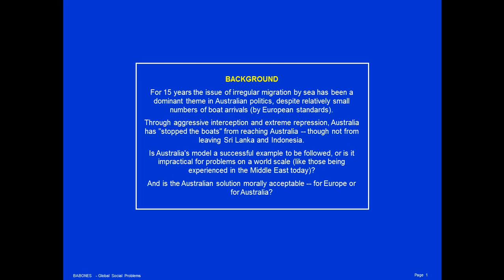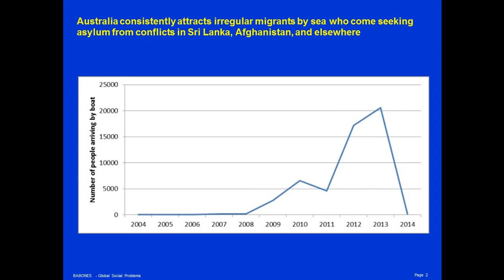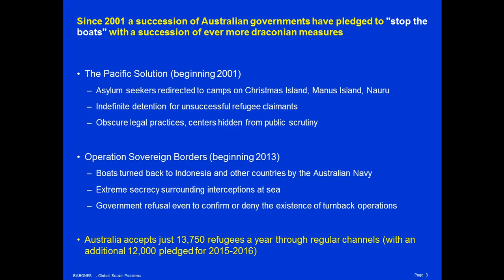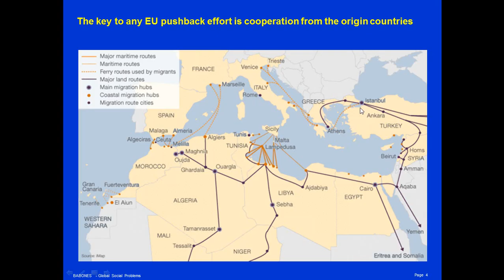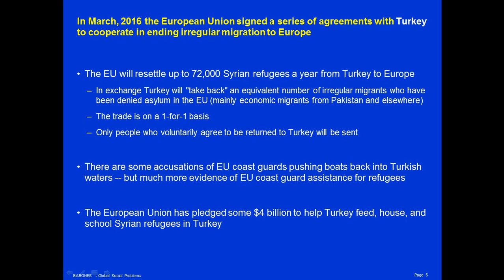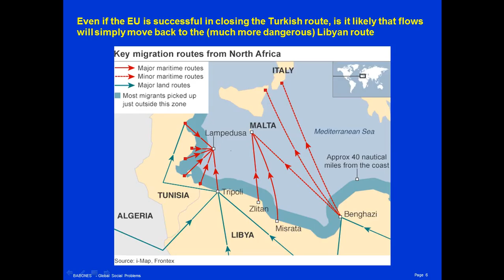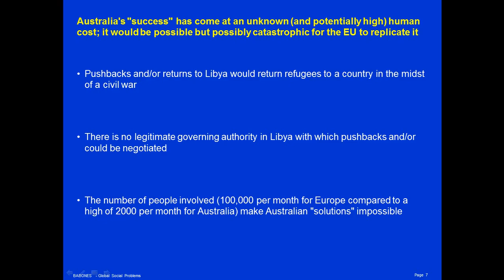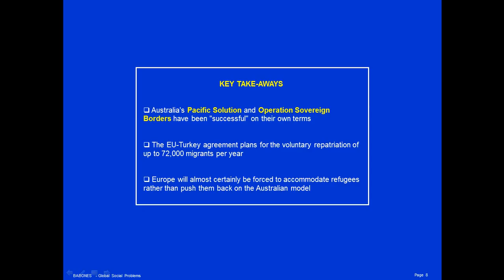The Syrian Refugee Crisis: Lessons and Comparisons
The 2015 wave of boat arrivals in Europe draws inevitable comparisons with Australia.